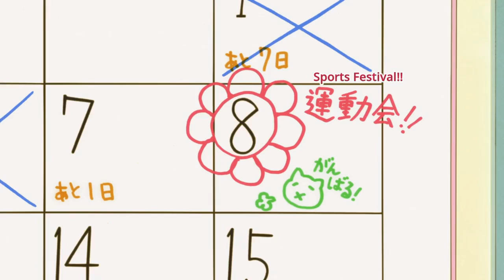Kobayashi-san Chi no Maid Dragon - Kanna's PURE Love T_T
Anime: Kobayashi-san Chi no Maid Dragon
Episode 9